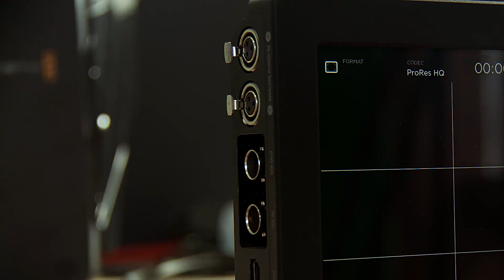Blackmagic Video Assist | Teknik Özellikler (Türkçe)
Blackmagic Video Assist, her türlü kameraya profesyonel izleme ve yüksek kalitede kayıt özelliklerini ekler. SDI ve HDMI girişlerinin olması her türlü video kamera veya DSLR'a bağlanabilirsiniz demektir.

5” tam çözünürlüklü HD monitör, kusursuz odak ve kadrajlama sağlar. Profesyonel ProRes ve DNxHD kaydedici yüksek hızlı SD kartlar kullanır ve modern NLE yazılımlarıyla uyumlu olan dosyalar kaydeder. Dokunmatik ekranı; ayarlar, histogram, ses göstergeleri, zaman kodu görüntüleme ve daha fazlasına olanak sağlar. Çift LP-E6 bataryalar için yuvalar bulunmaktadır.